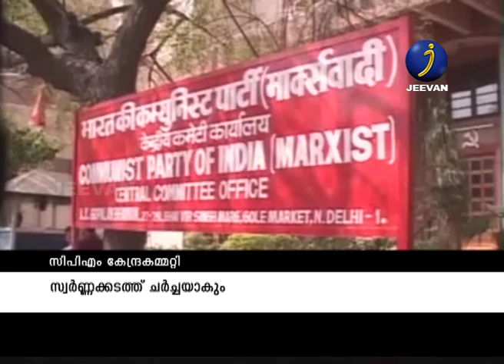സിപിഎമ്മിന്റെ നിര്‍ണ്ണായക കേന്ദ്രകമ്മറ്റി ഇന്ന് ചേരും. ഓണ്‍ലൈന്‍ വഴിയാണ് യോഗം.|CPI(M)